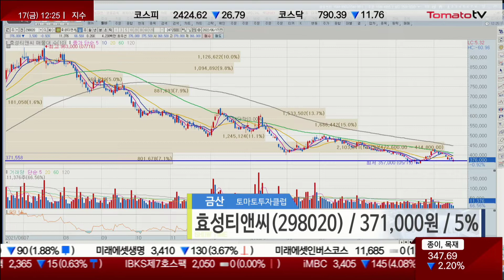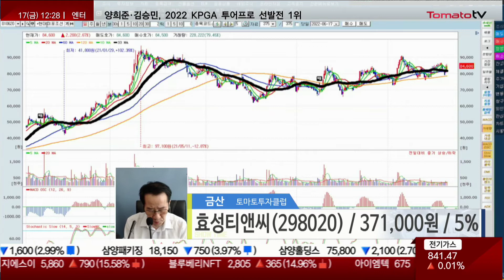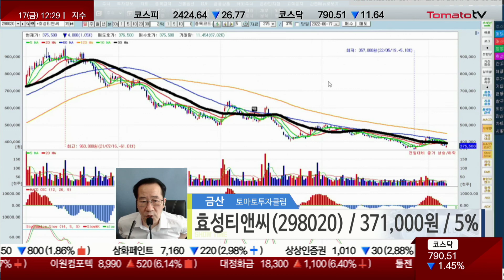효성티앤씨, 주가 5% 상승